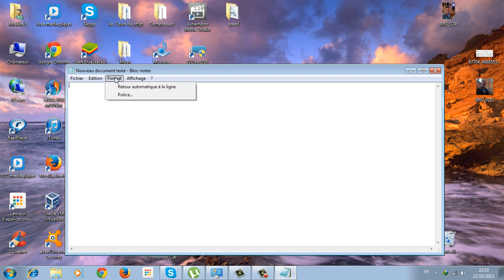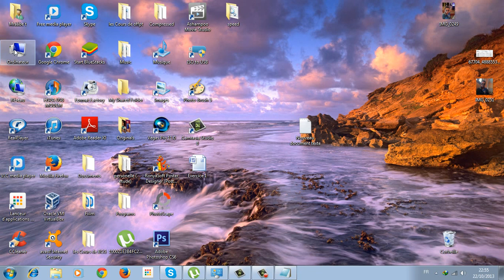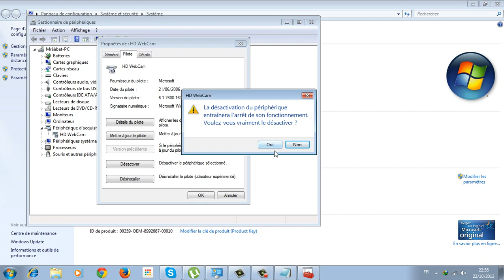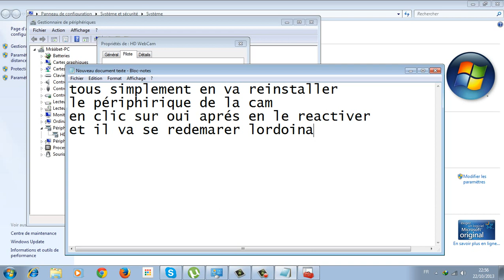reinstaller la cam